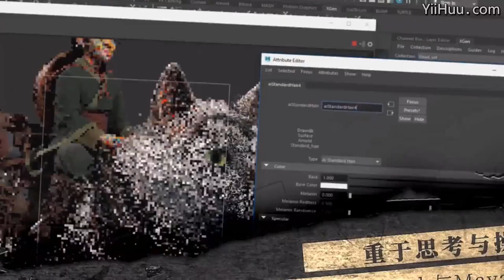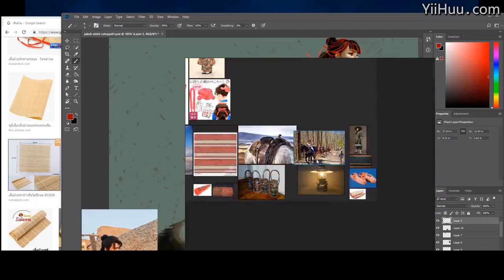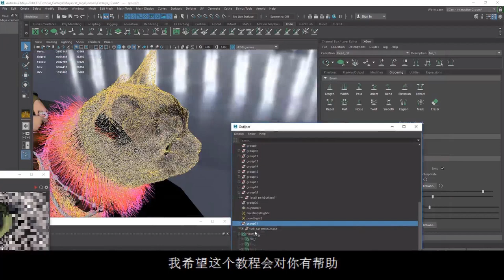CG Tutorial- Cat Saga: create advanced 3D concept art model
New tutorial released:
English Version: Cat Saga

Length: 90hours Tutor: Sanhanat Suwanwised

Wingfox work in conjugation with Sanhanat Suwanwised to present you the exclusive 3D Character Modeling course--Cat Saga: create advanced 3D concept art model. Sanhanat will guide you from early concept reference searching to model creating, topology, texturing, baking, rendering; together, we will create photographic three-dimensional animals and characters with multiple software.

Thailand Senior 3D Character Artist will show you the trick and tips of character creation within a more than 90 hours long course.

You're kindly reminded that:
Please make sure you have mastered the basics of ZBrush and Maya before purchasing this tutorial.